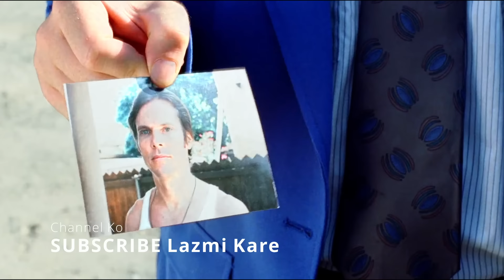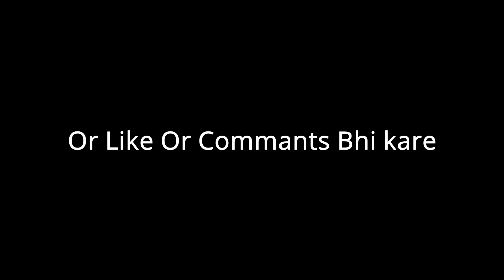In Khubsurat Hasinaon Ka Khuni Khel | Movie Explained in Hindi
Movie :- Auntie lees meat pies

movie recap
movie review
movie edit
movie hindi
movie 2023
movie 2022
movie new